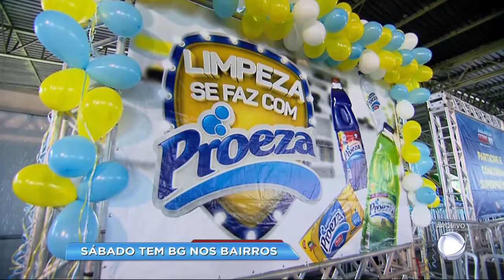BG - Sábado tem BG nos Bairros - 26-01-2017